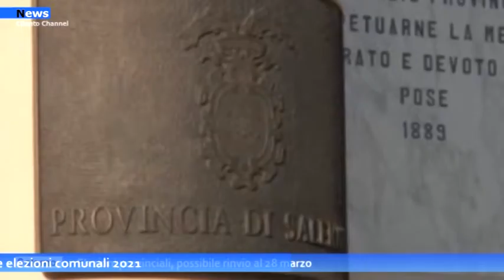Politica, Slittano in autunno le elezioni comunali 2021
Sono slittate in autunno a data da destinarsi le  Elezioni Comunali 2021 che avrebbero dovuto portare al voto 134 comuni della regione Campania.